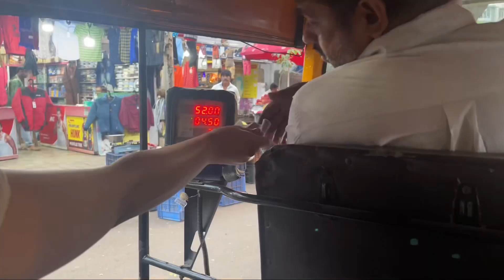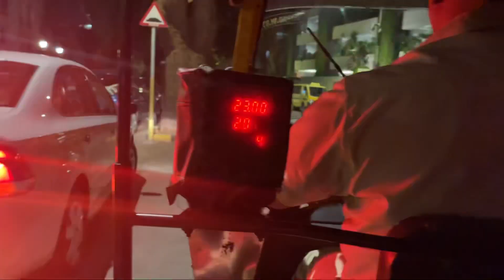Bandra Market Haul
Bandra shopping haul | Delhi vs Mumbai
Mumbai vs Delhi
Bandra shopping
Mumbai Bandra
Vadapav vs Chole Bhature

Welcome to Life Burps✌️.